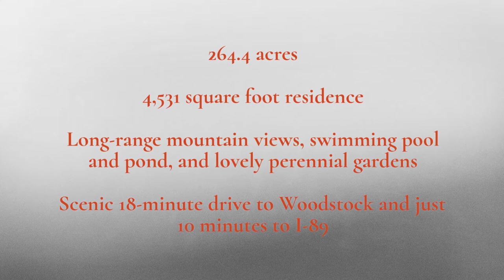SOLD: HONEY HILL FARM – Barnard, VT / $2,550,000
"HONEY HILL FARM” - located in desirable Barnard, Vermont, has been in the same family for more than 30 years, with both land and residence meticulously and lovingly maintained throughout the family’s stewardship of the property. Situated on 264.4 surveyed acres, the land component is comprised of open pastures and conserved and managed woodlands with miles of trails for walking, x-c skiing and snowshoeing, biking or other outdoor pleasures. The property has beautiful long-range mountain views, a deep swimming pond, perennial gardens, and a lovely mountain brook that courses through the property, plus a wonderful and totally private swimming pool in the center rear of the residence with access from the living room and the kitchen. A nearby barn - a portion of which was once utilized as a caretakers apartment - provides storage for motorized toys and vehicles. The residence itself is a classic Vermont farmhouse design with slate roofs, three fireplaces, covered porches and an attached guest apartment above the attached three-car garage. The living room, which has exceptional woodwork, can easily accommodate large parties for entertaining. Five bedrooms, four baths, and three half-baths in total. House boasts excellent mechanicals, backup generator, security systems, underground wires, and more. High speed internet is available via EC Fiber. 18 mins to Woodstock, 10 mins to I-89, and 30-45 minutes to a private airport and skiing at numerous major Vermont ski resorts.